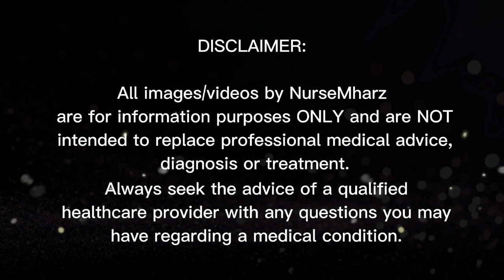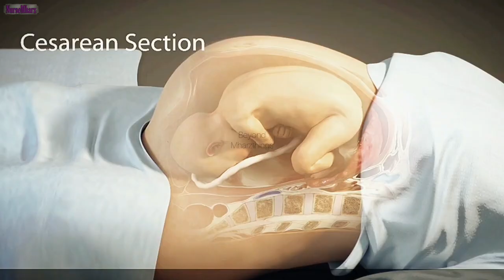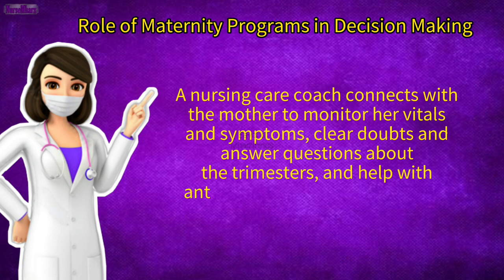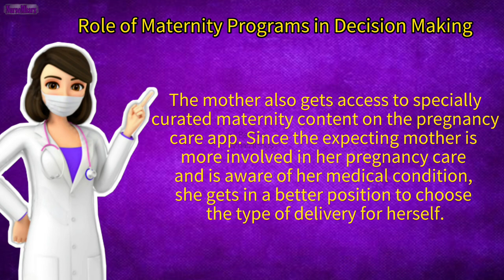Normal Delivery or C-Section || What is the Best Option?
Hey there! This lesson is part of a free online Health Information.